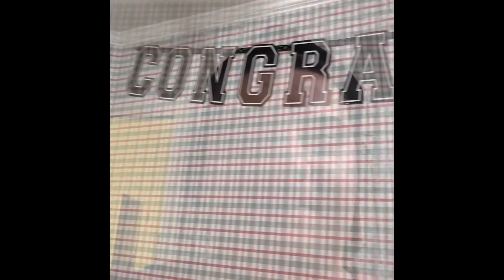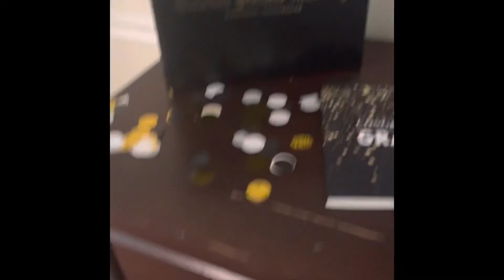A quick trip to Memphis Tennessee vlog